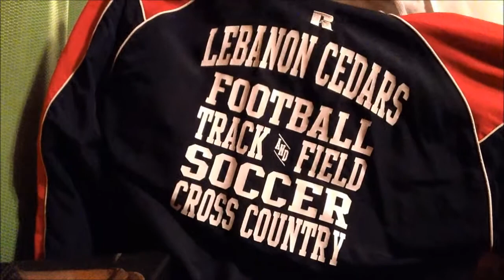L TOWNs FINEST (Local Talent)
I put it down for my city of Lebanon and rep local talent !!